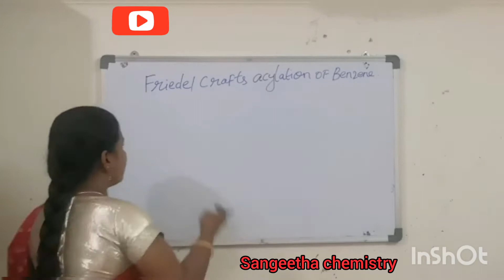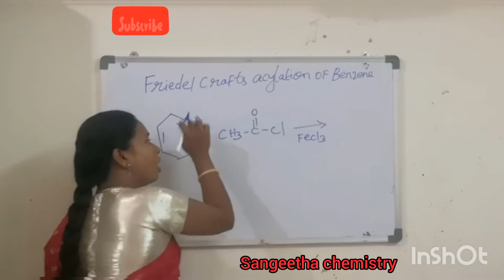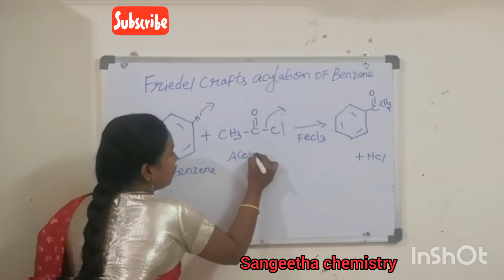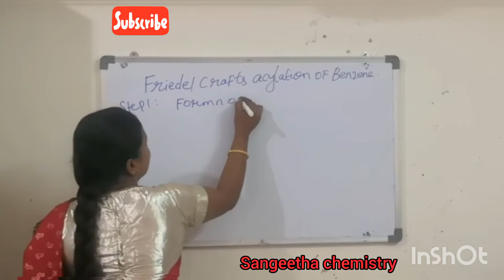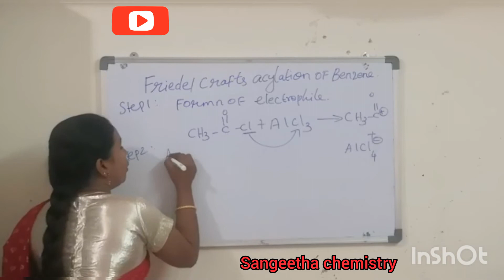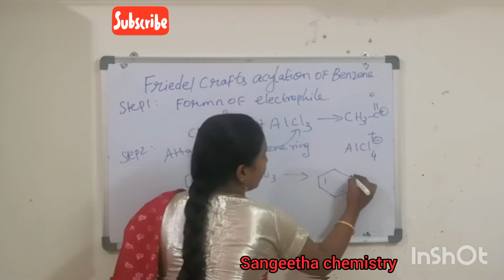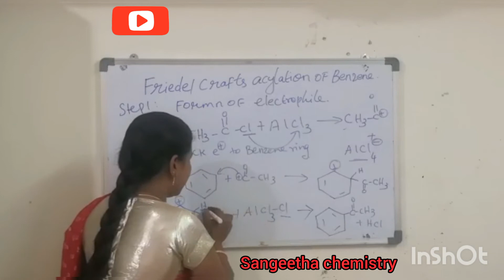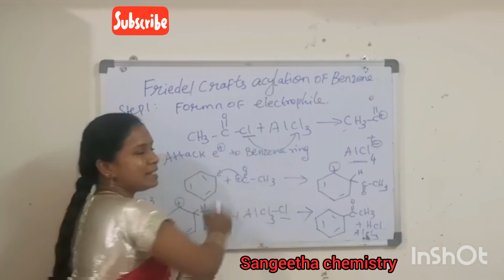#Friedel Craft's Acylation of Benzene#Full explanation in Tamil#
When benzene or aromatic compounds reacts with acetic chloride or acetic anhydride to form Acetophenone. In the presence of Lewis acid like Aluminium chloride.